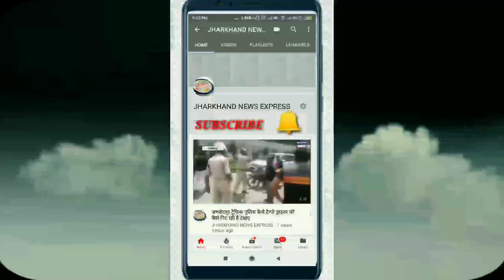सेना का जवान अपराध्यों से परिवार को बचाने को लेकर गोहार लगा रहा है प्रधानमंत्री मुख्यमंत्री से